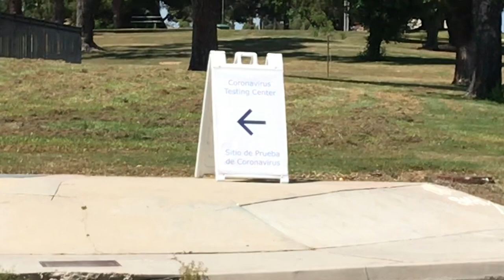A NIGHT AT BRAILLE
bunch of stuff going on but broke my first cars window, went to get some free vegan tacos, went to braille for the night hope y'all enjoy!